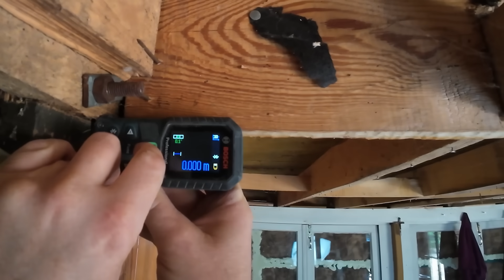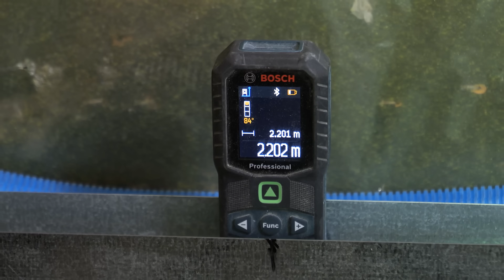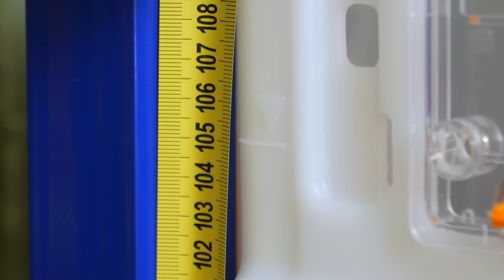Dwuteownik zamiast Belek - otwieram przestrzeń | ŁAZIENKA od podstaw & stelaż WC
Wewnątrz domku usunę belki konstrukcyjne, które zastąpię długim dwuteownikiem. W ten sposób wizualnie otworzę i powiększę przestrzeń. Następnie wezmę się za budowę łazienki od podstaw. Zrobię konstrukcję pod płyty na dwóch ściankach oraz osadzę stelaż WC.
👉 Firma Bosch przekazała mi Elektronarzędzia marki Bosch Professional, które wspierają moje prace, które pokazuje na kanale.

ROZDZIAŁY:
00:00 Co w filmie?
00:22 Usunięcie belek konstrukcyjnych
02:12 Podparcie dachu dwuteownikiem
03:36 Przedścianka z Profili UW i CW
05:40 Porównanie wkrętów
06:30 Dalsza budowa szkieletu
08:26 Montaż stelaża WC
11:50 Usztywnienie konstrukcji ścianki
12:41 Czy pchełka to dobre rozwiązanie?
13:02 Przedścianka z profili UD oraz CD60

* nie wykonuję usług remontowych i nie udzielam porad. W filmach pokazuję jedynie swoje doświadczenia z prac remontowych i nie są to profesjonalne szkolenia zawodowe. Moje sposoby nie zawsze mogą sprawdzać się w każdych warunkach.